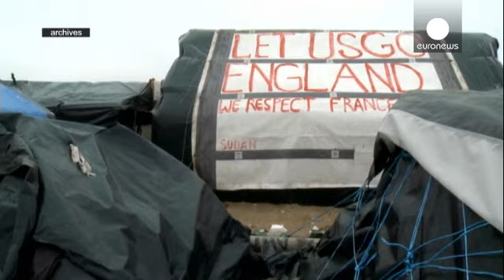خطة لكاميرون تجعل من العمل غير القانوني جريمة جنائية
ازدياد عدد المهاجرين الى المملكة المتحدة عام الفين واربعة عشر بنسبة خمسين في المئة عن العام الذي سبقه دفع برئيس الوزراء المحافظ ديفيد كاميرون لتقديم خطته لتعزيز مكافحة الهجرة غير الشرعية.

هذه الخطة سيتضمنها خطاب الملكة اليزابيت الثانية التقليدي، امام البرلمان الاسبوع المقبل، وسيفصل البرنامج التشريعي للحكومة للسنوات الخمس المقبلة.

وقال كاميرون إنه سيتم انشاء "قوة خاصة تجعل من بريطانيا بلداً اقل جاذبية للمجيء اليه والعمل فيه بشكل غير قانوني".

واضاف "في الحقيقة، من السهل جداً العمل بشكل غير قانو…